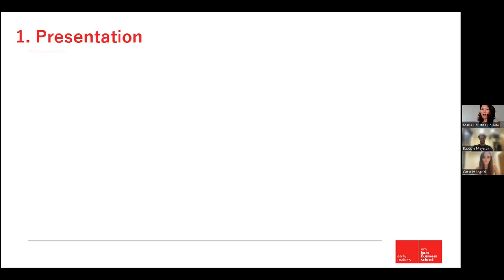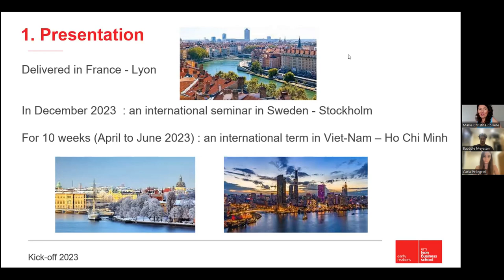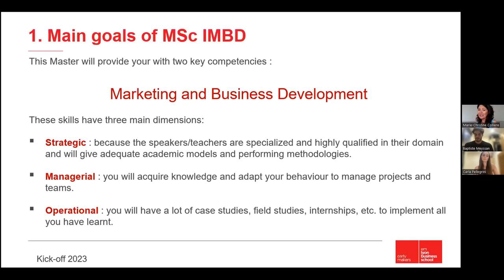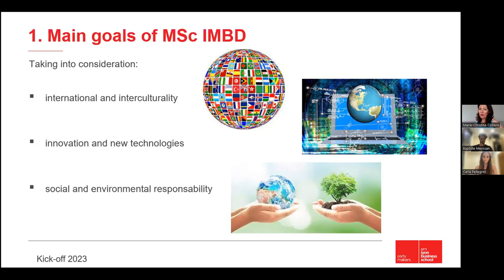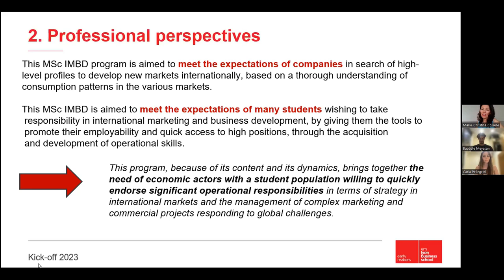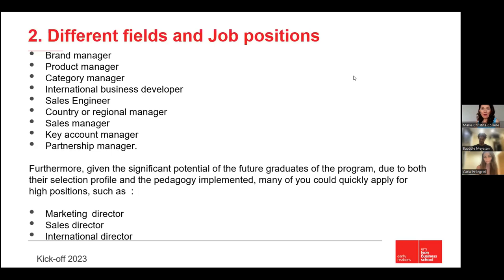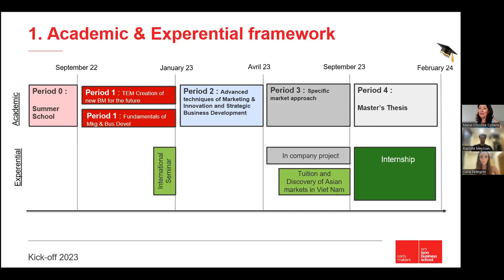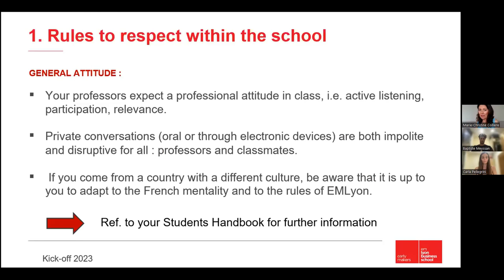Free webinar "Webinar "Your chance to become an influential decision maker"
On May 25th, emlyon Business School partnered up to bring you a webinar presenting all the benefits of the unique MSc in International Marketing & Business Development. Participants got to listen to the program details, ask their questions during the live Q&A session and received precious insight about studying at emlyon business school.